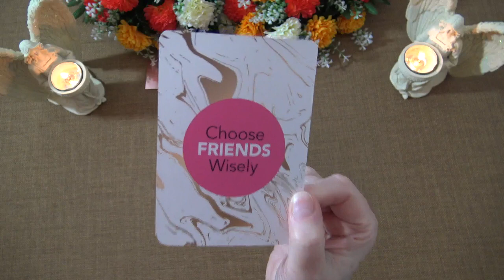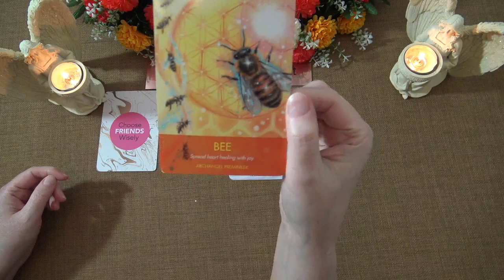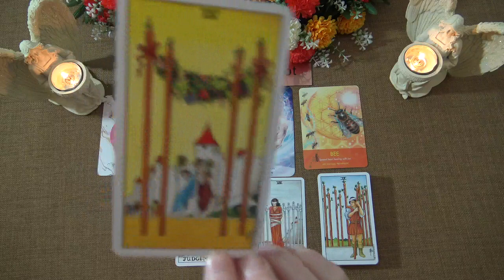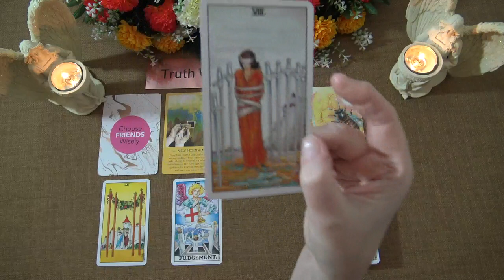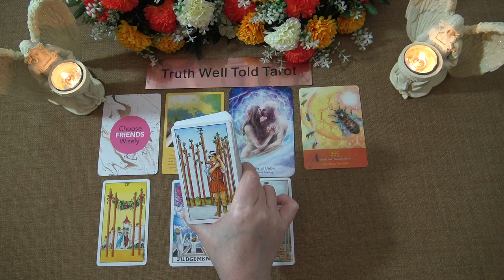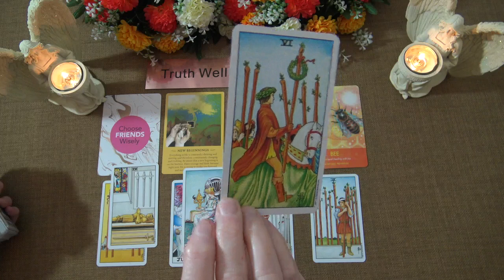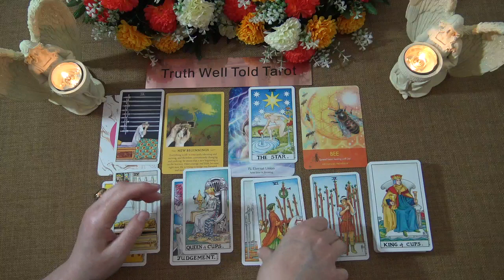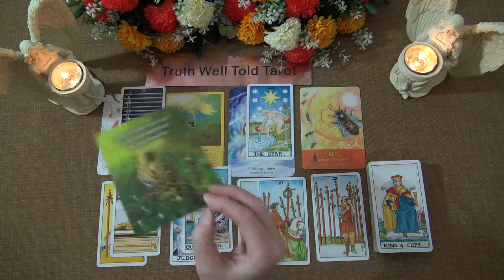LIBRA SPIRIT MESSAGES - MAY 2021 "YOUR HEART MUST BE YOUR GUIDE LIBRA" Truth Well Told Tarot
Welcome to the Truth Well Told Tarot Channel on YouTube! I hope you enjoyed the Libra Spirit Messages Tarot Reading. I'm an Intuitive Tarot Reading and I offer general daily tarot, weekly tarot and monthly tarot readings. Unfortunately I don't offer personal readings.

Andrea xx